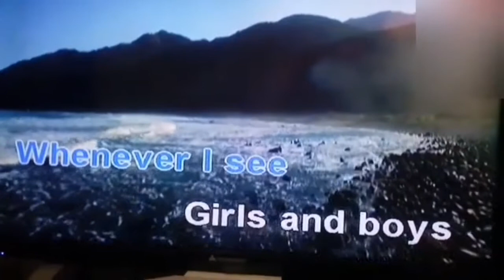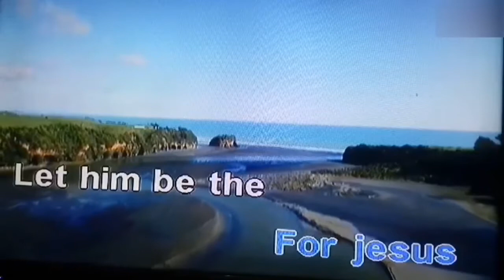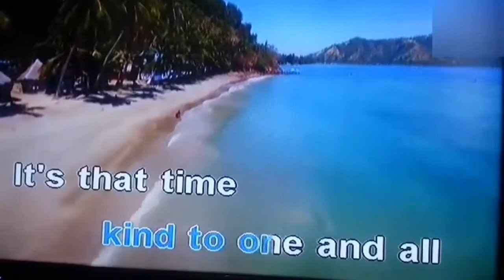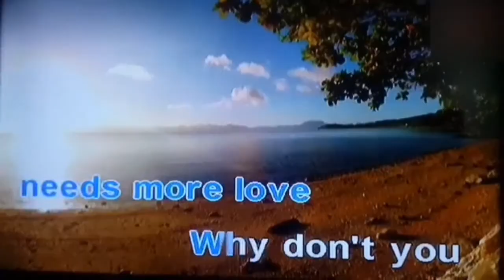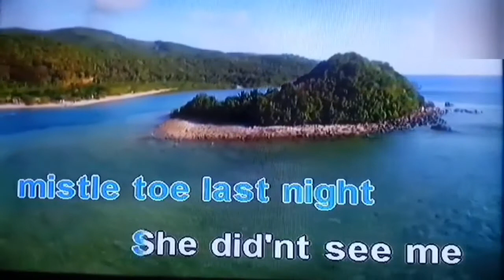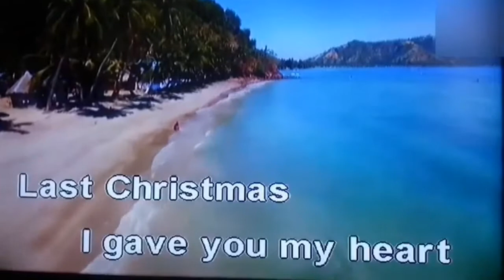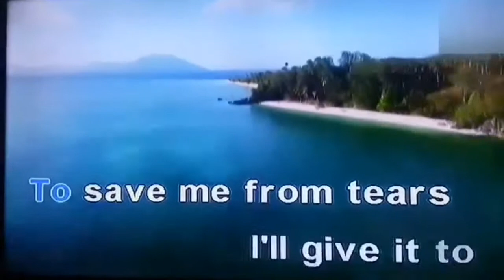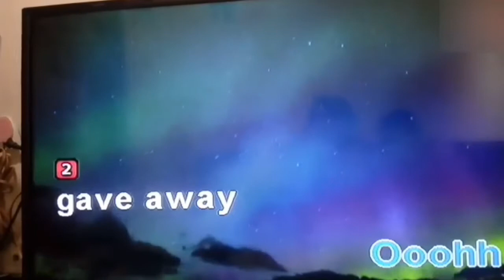My First Premiere Advance Merry Christmas to all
Hello guys Advance Merry Christmas po sa inyong lahat 🎅❤️🎅